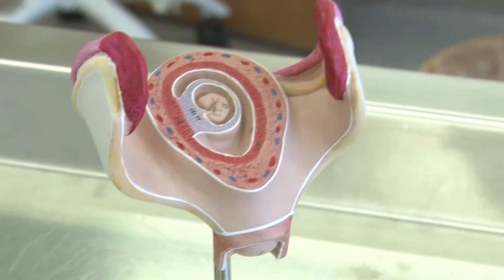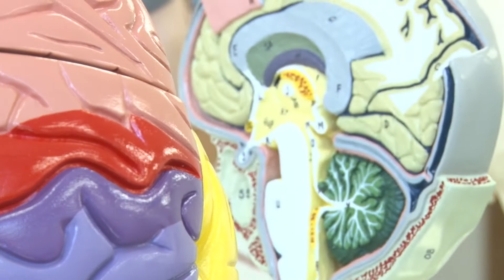Unisinos inaugura novos laboratórios da Escola da Saúde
A Unisinos entregou para a comunidade escolar durante o 1º Seminário de Saúde Integrada, quatro novos laboratórios da Escola da Saúde. Um dos objetivos dos novos espaços, é fazer com o que aluno pratique o conteúdo que é visto em sala de aula.